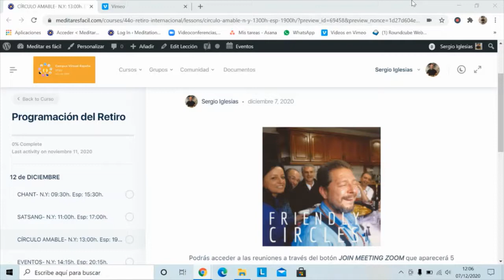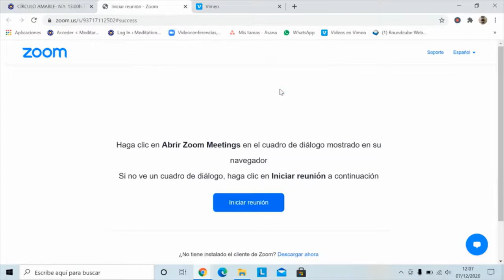Entrar en un reunión Zoom